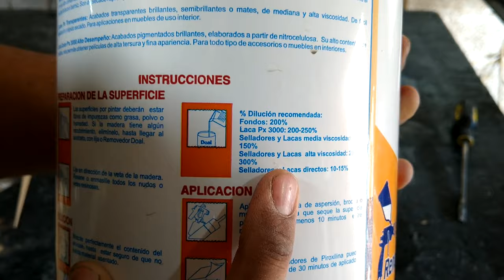Como preparar sellador para madera / truco de preparación para fondo, barniz, sellador y mas!!!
Vídeo de como preparar sellador y truco para la preparación de cualquier  material para madera y automotriz.